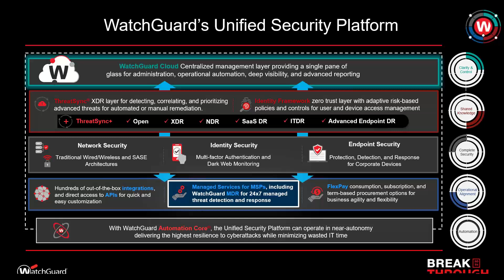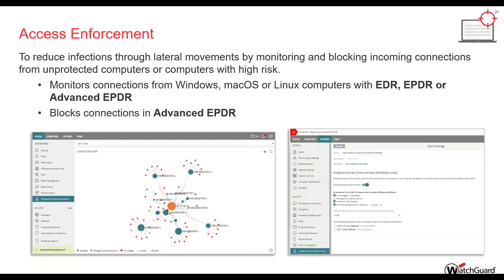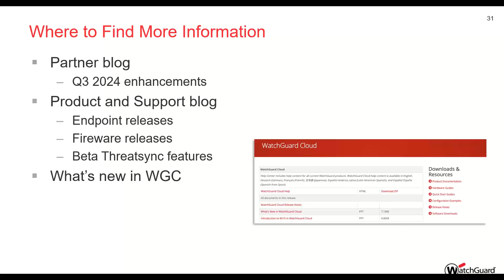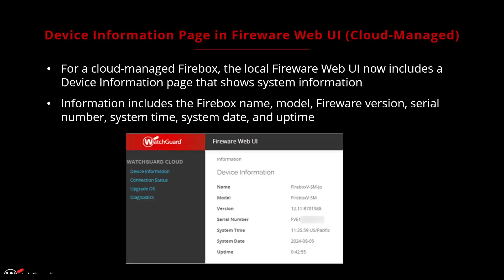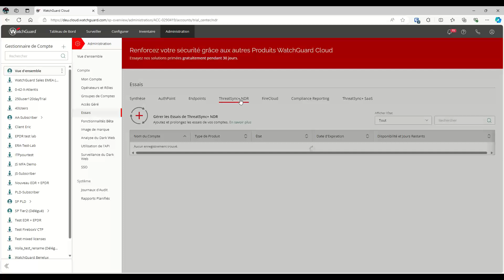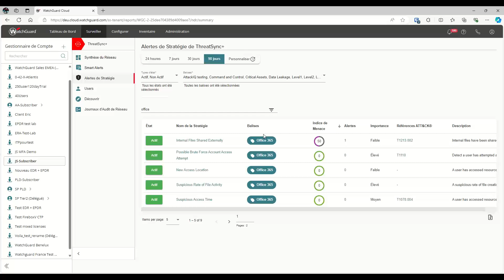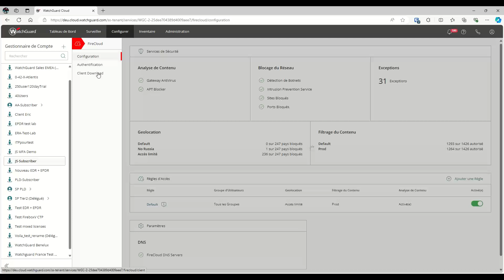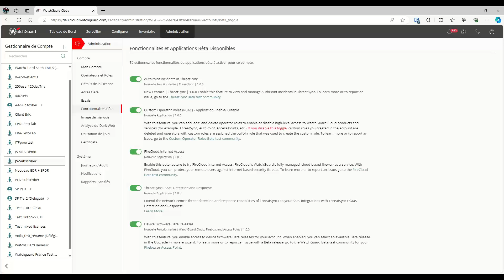Nouveautés WatchGuard Novembre 2024